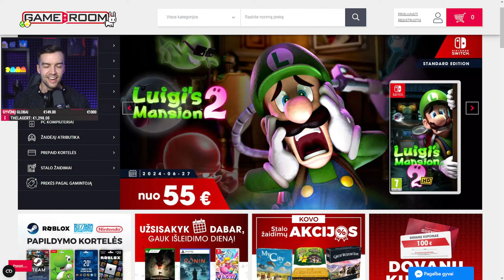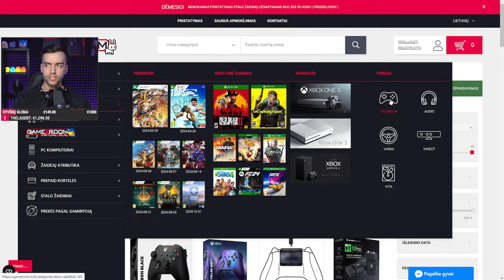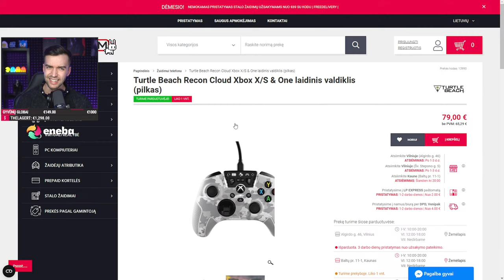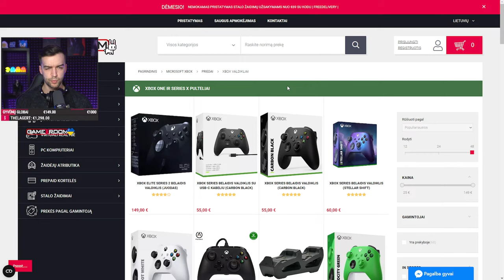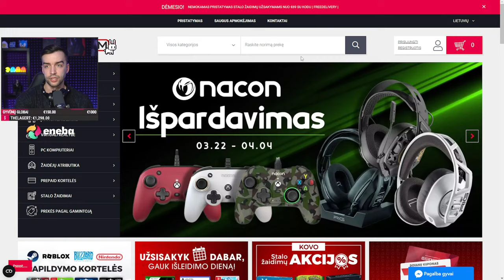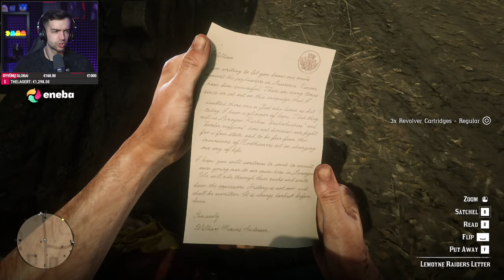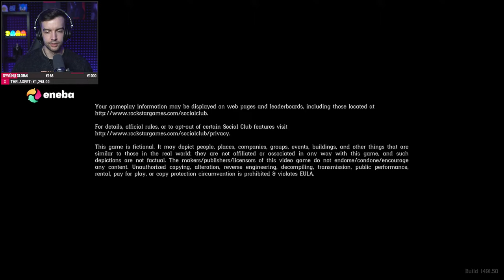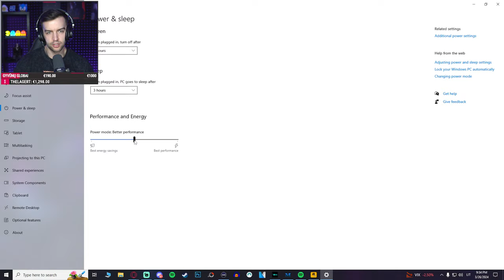PRASIDEDA GAUJŲ KARAI! | Red Dead Redemption 2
PARAMA:
*Pagal streamlabs taisykles - pinigai negrąžinami.*
TOP RĖMĖJAI:
1. Robertas €4852.37✸✸✸(DIEVAS)
2. DYNAMiTAS1 €3438.39✸✸(JĖZUS)
3. Anonimas €3147✸(POPIEŽIUS)
4. Vector €3000
5. Goki €2515